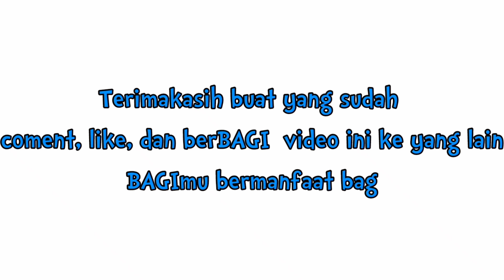Cover Tuchpad LAPTOP DELL LATITUDE E6400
tutorial kali ini membagikan vidio tentang membuka Cover Dalam pada laptp dell latitude e6400 untuk memperbaiki speker laptop dell 6400 yang sember atau pecah